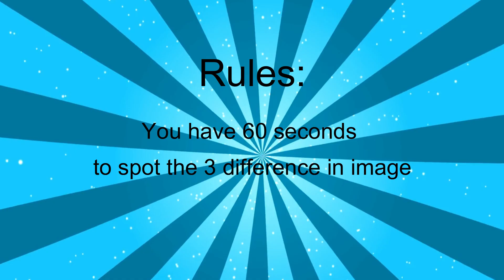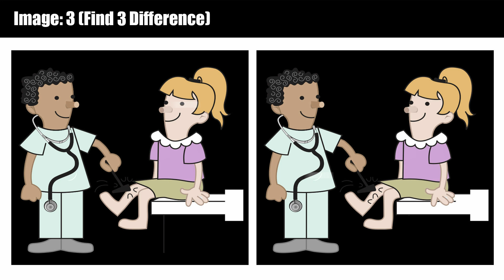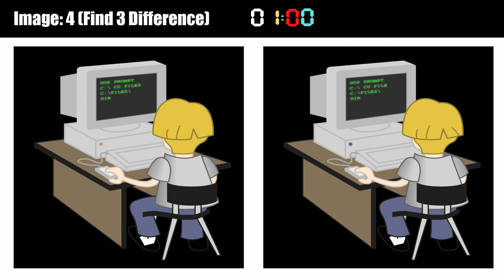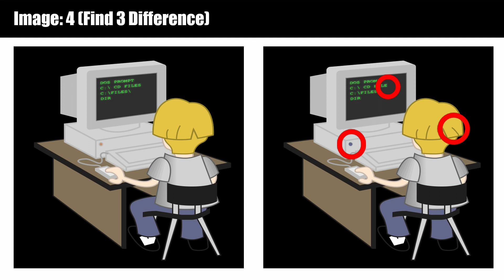Picture Puzzle Pro: Can You Find All the Variances? | Spot The Difference Challenge - 44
Become a picture puzzle pro and showcase your skills! Can you unlock the secrets and spot all the variances in each frame?